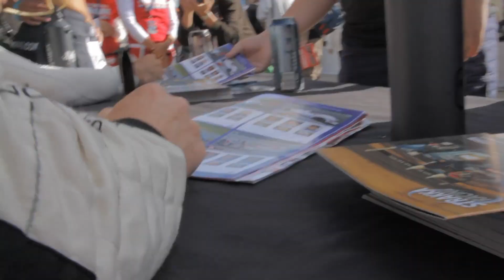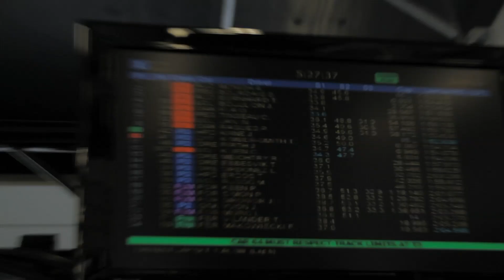Le Mans Series 6 Hours of Silverstone - Race Day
Race day has arrived at Silverstone. With the team securing Pole Position the day before, can they make it a dream weekend and take home the victory in their push to claim the Le Mans Series championship.